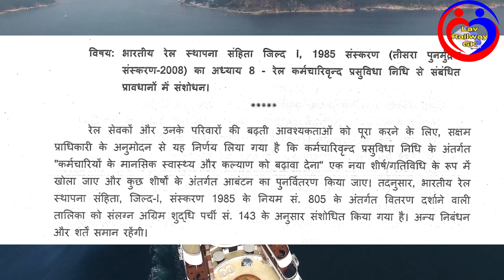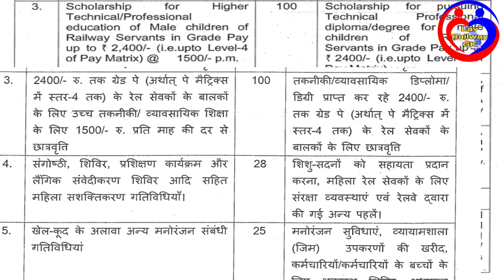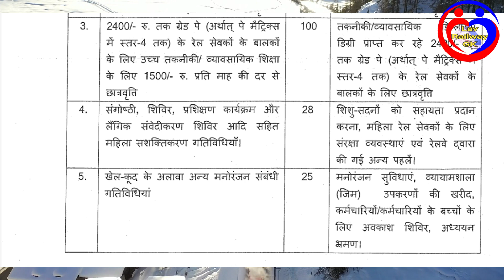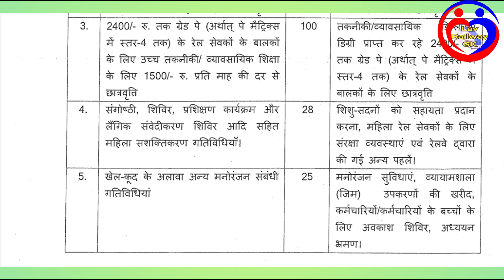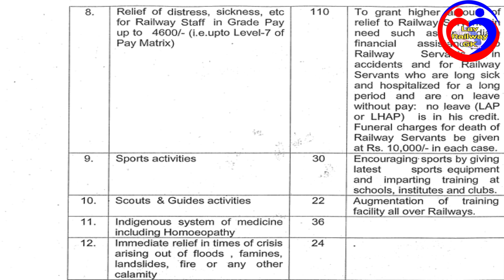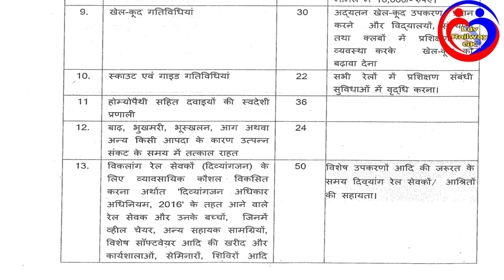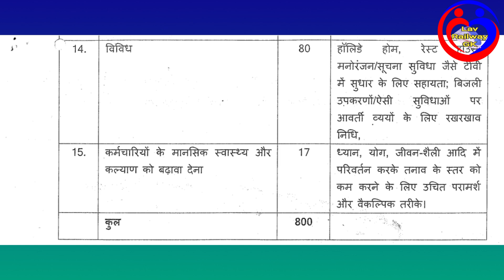Staff Benefit Fund Distribution & untilising of fund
rajbhasha.gov.in
indianrailways.gov.in